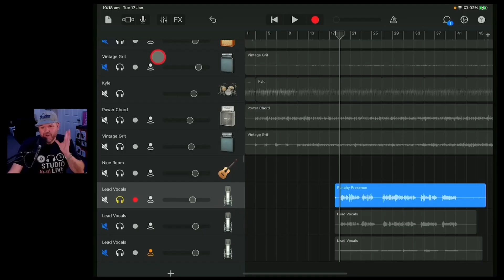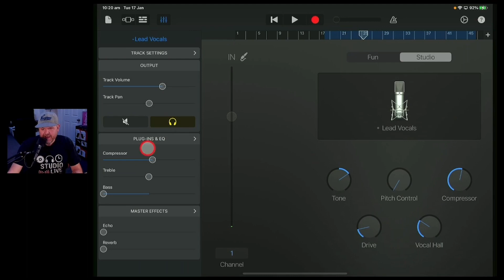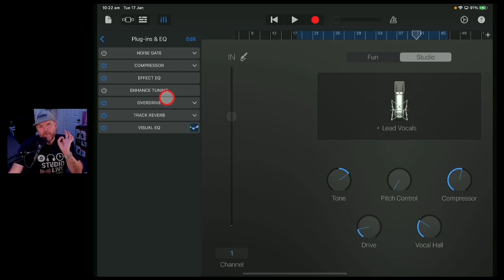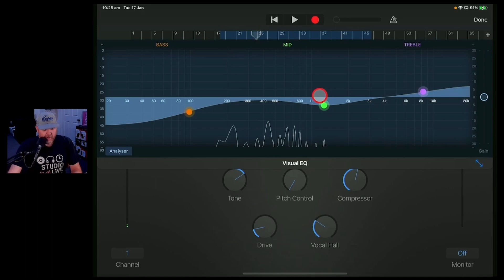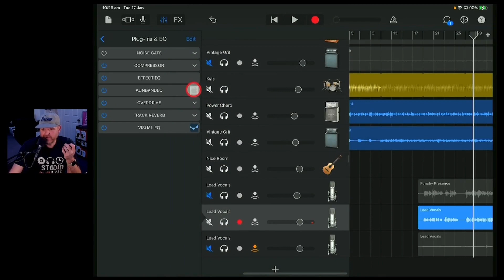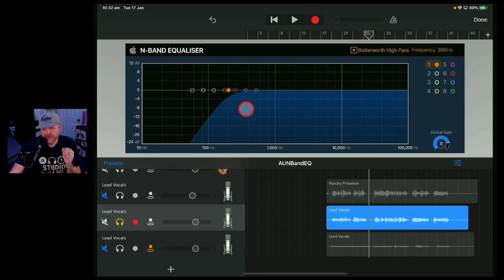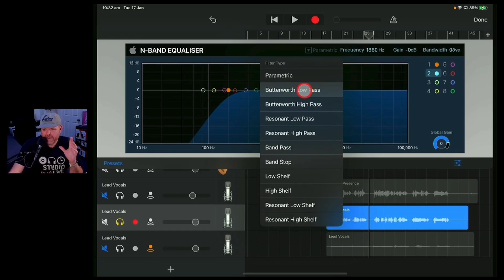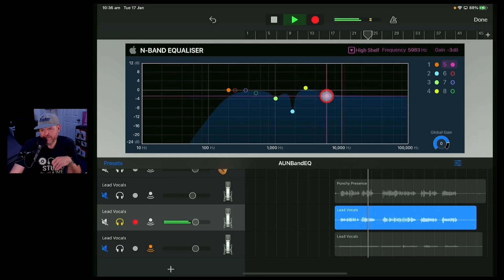GarageBand EQ | Basics to Advanced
⏰ Time Stamps:
00:00 Basics
02:41 Intermediate
07:00 Advanced